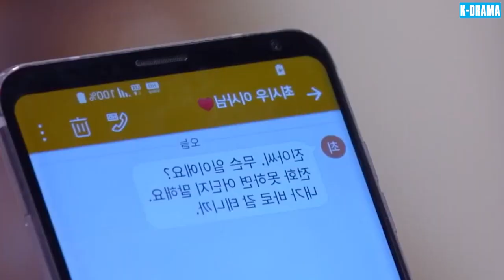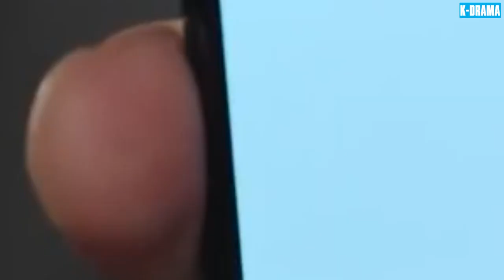CHÀNG TRAI VUI TÍNH - Tập 58 [Lồng Tiếng] | Phim Tâm Lý Tình Cảm Hàn Quốc Hay Và Hấp Dẫn Nhất 2024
▶️ Tên Phim : CHÀNG TRAI VUI TÍNH